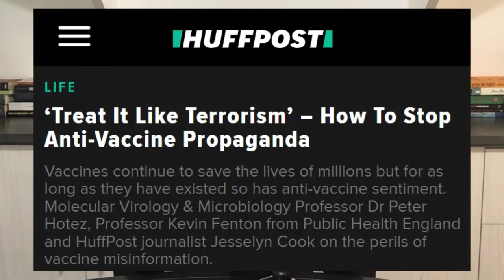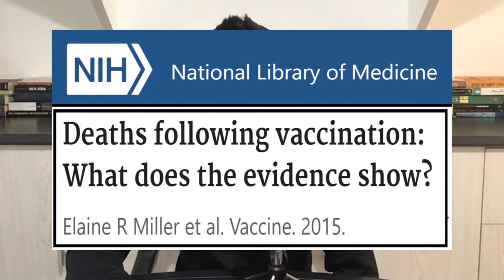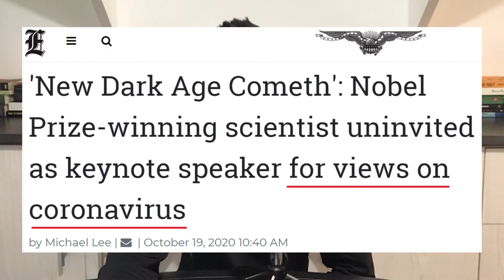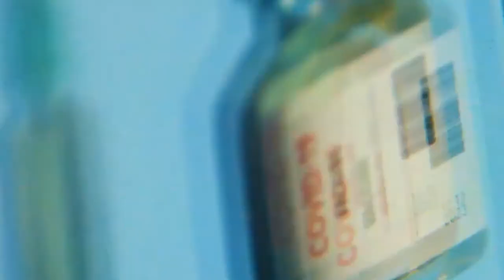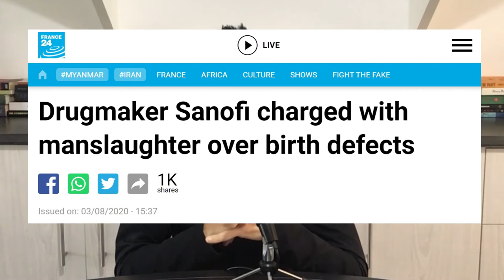"Treat it like Terrorism" — COVID Vaccine Propaganda Reaches New Level of Insane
The HuffPost recently did an interview with a leading vaccine advocate named Peter Hotez, who not only blatantly lied to their audience — which I use verifiable evidence to expose in this 5 minute video — but also suggested that people speaking out against the potential dangers of any vaccines, namely this fast tracked COVID-19 vaccine, be dealt with as though they were engaged in terrorism.

In this short video, not only will I expose the deceptive and delusional propaganda of the Huffington Post, but I will also explain why siding with the Big Pharma/Vaccine industry — which has a well documented history of bribing doctors and medical officials worldwide; an industry that has a history of experimenting on innocent civilians without proper consent; an industry that has a history of covering up known dangers caused by their products to the point that Sanofi has been charged with manslaughter; and an industry that very ironically is under investigation for literally funding "terrorism" against those who do not wish to get a fast tracked experimental vaccine — I will explain why siding with that industry against people who history shows have every right to be concerned about a fast tracked vaccine does not make you part of the solution, it makes you part of the problem.

Peer reviewed paper highlighting deaths and adverse effects of the "Cutter Incident" and 1976 mandatory Swine Flu campaign

CNN article highlighting more people died from vaccine campaign than disease